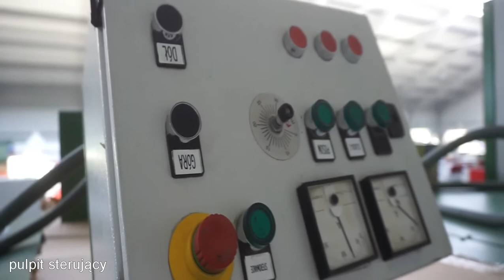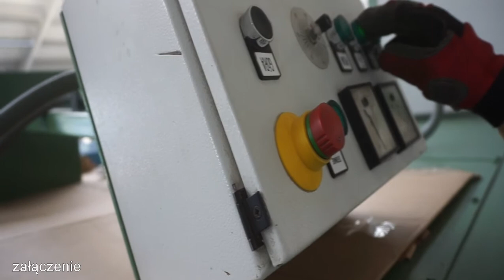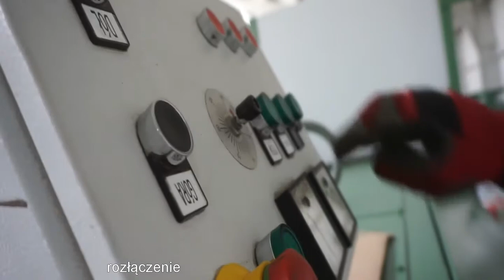Wielopiła dwuwałowa MS DNS-200-55 - Mar-Masz | Woodworking Machines